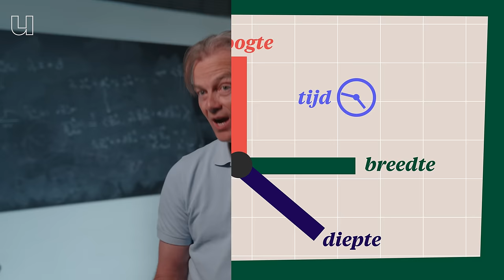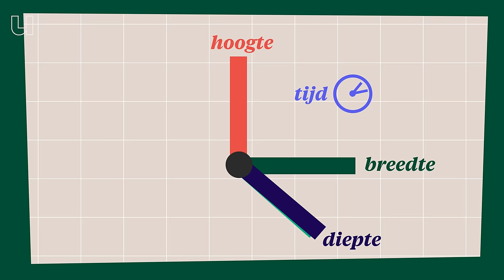Leven we in een multiversum? Drie redenen waarom het kan.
Gek van natuurkunde? Kom naar onze voorstelling over 'tijd' in Carré op 28 oktober. Tijdreizen, de relativiteitstheorie, de geschiedenis van tijd...het komt allemaal voorbij.  En wat als de tijd stopt? Tickets

Wat nou als ons universum niet het enige is. Wat nou als er heel veel universa zijn, die we niet kunnen zien: een multiversum. Misschien ken je het wel uit films als Dr. Strange, Spiderman of Everything everywhere all at once. Theoretisch natuurkundige Jan Pieter van der Schaar (Universiteit van Amsterdam) legt de natuurkunde achter dit bizarre idee uit. Want wie weet is het niet alleen maar fictie.